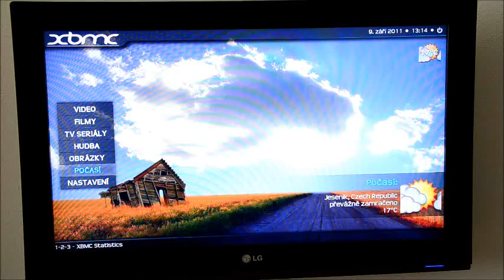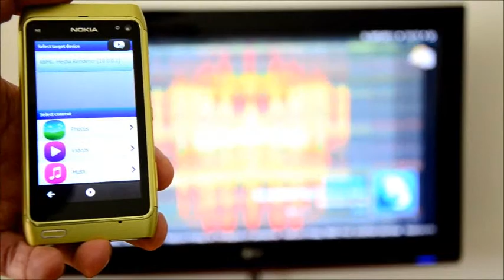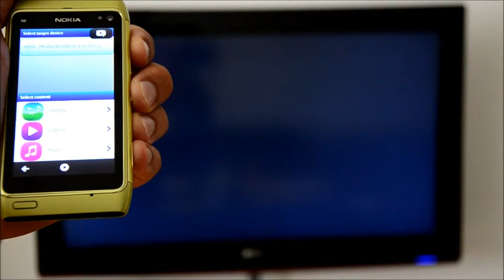Nokia N8 DLNA with XBMC on WIN7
N8 with DLNA sdílení přes WI-FI n